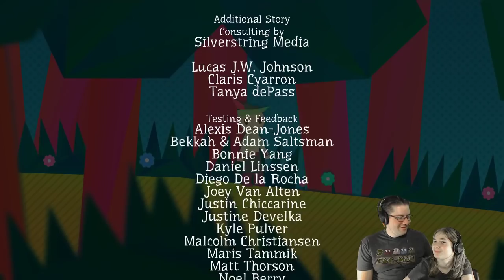Wandersong - First look w/ Hope! - THE GAME IS NOT OUT YET!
Wandersong takes you on a whimsical, musical journey across the globe. Eons ago, the goddess Eya put the universe into motion with her music--now, as she does every epoch or so, she's going to sing a new song and reset existence. You play as a lowly bard tasked with finding the pieces of a mysterious melody called the Earthsong, which is said to be able to preserve the planet. Use your singing to help characters, solve puzzles, and save the world!

Join Hope and I as we explore this new game for the first time!!!

📖 Preorder today! 📖